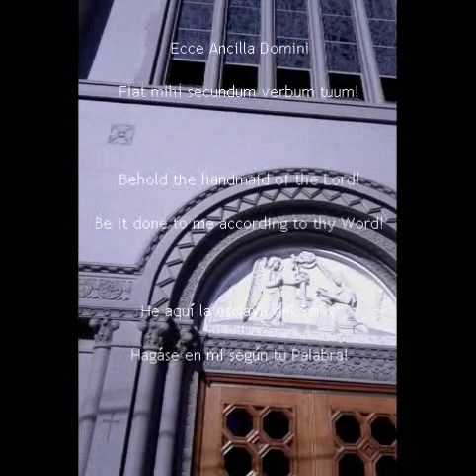Ave Maria (Gregorian Chant)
chant